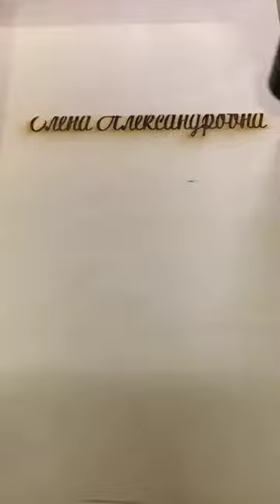Лазерна різка фанери в Дніпрі. Виготовлення виробів за допомогою лазерної різки та гравіювання.